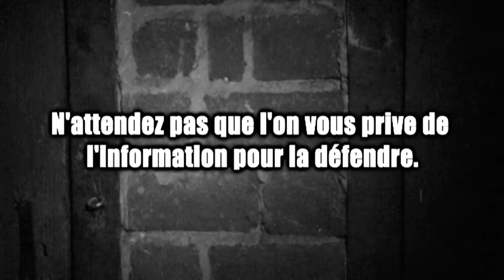torture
Vidéo pour Reporters sans frontières afin de défendre la liberté de la presse.Réalisation: Alain Cogne et Renaud Duplessis.Avec Romain Minart.Musique originale de Rocambonux